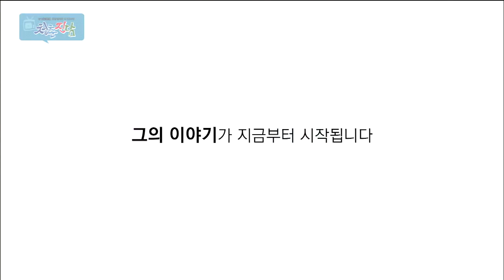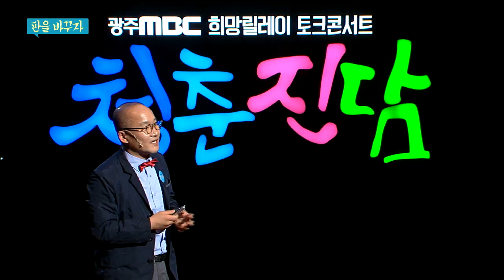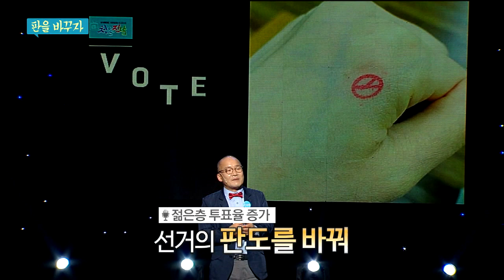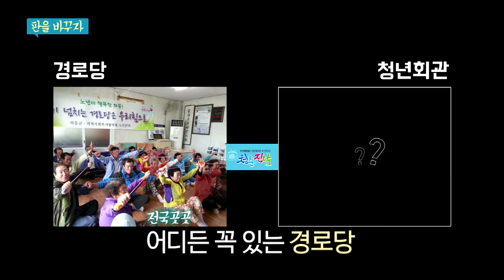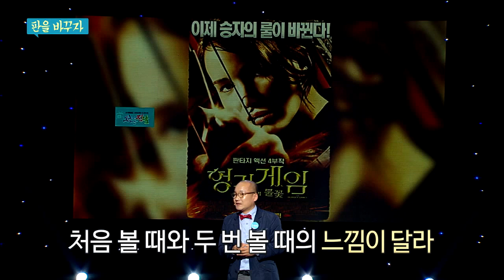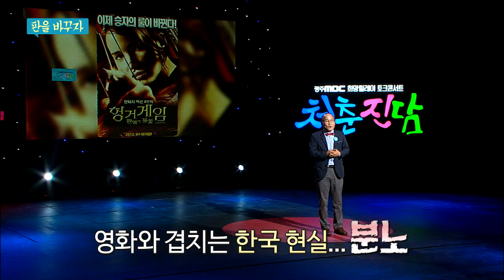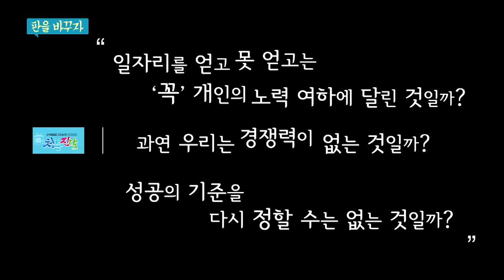판을 바꾸자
힘을 바꾸자
여민동락 공동체 대표 강위원_청춘진담